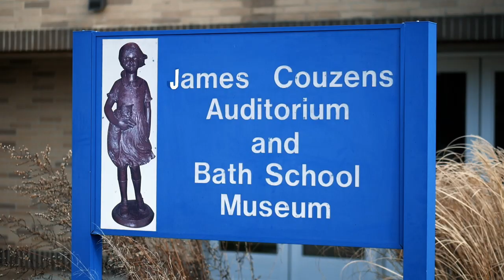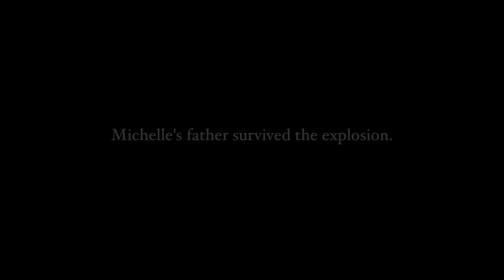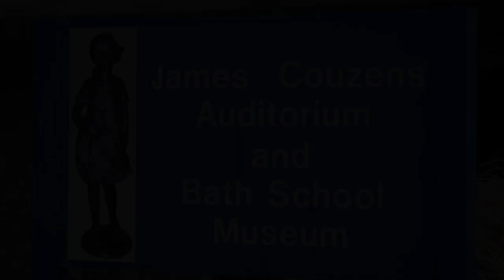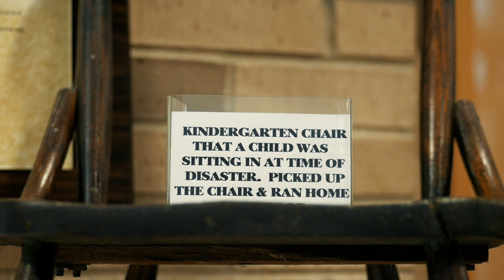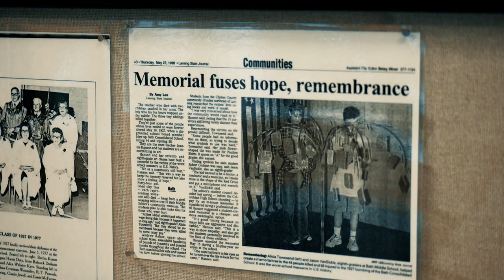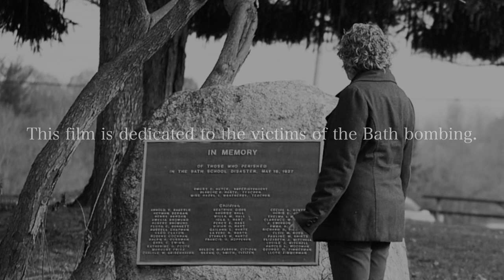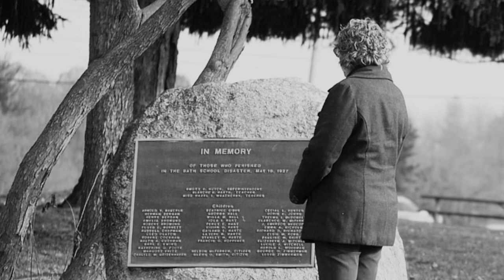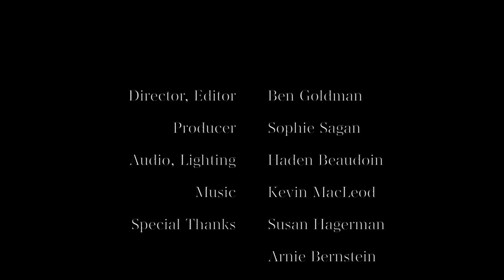Bath, Michigan: May 18, 2020 Film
On May 18, 1927, America's first school bombing remains the deadliest school incident in the nation. And it happened in the unassuming small town of Bath, Michigan.